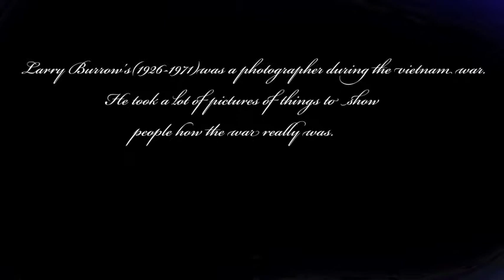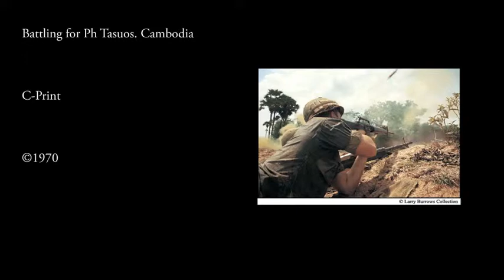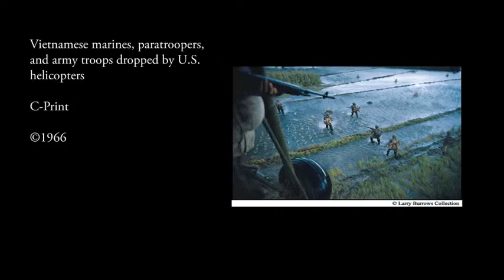Larry Burrows by Corey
An iMovie documentary about the photographer Larry Burrows